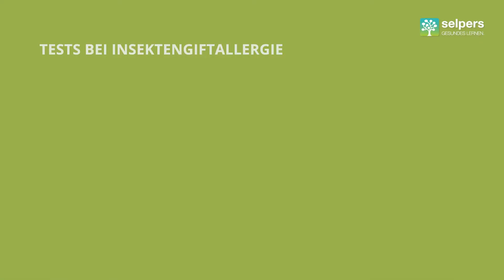Pricktest, Intrakutantest und Bluttest - so wird Insektengiftallergie festgestellt (Arzt erklärt)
Verdacht auf Insektegiftnallergie gestellt wird, sind zur Abklärung weitere Tests nötig. Was wird beim Allergietest getestet und wie unterscheiden sich Pricktest, Intrakutantest und Bluttest?

Assoz.-Prof. Dr. Gunter Sturm, Facharzt für Dermatologie und Venerologie, beantwortet im Video "Pricktest, Intrakutantest und Bluttest - so wird Insektengiftallergie festgestellt " folgende Fragen:

00:00 ► Welche Testmöglichkeiten gibt es bei Verdacht auf Insektengiftallergie? (Pricktest, Intrakutantest und Bluttest)
00:58 ► Kann es bei den Tests zu Schmerzen kommen und welche Nebenwirkungen sind möglich?
01:42 ► Was sagen die Ergebnisse der Tests aus?

✅ Was tun nach der Diagnose?